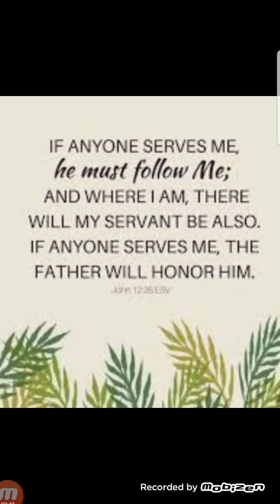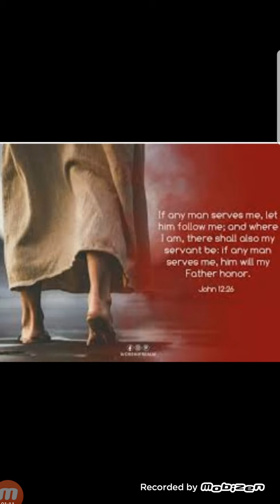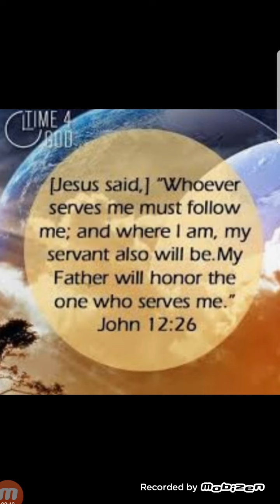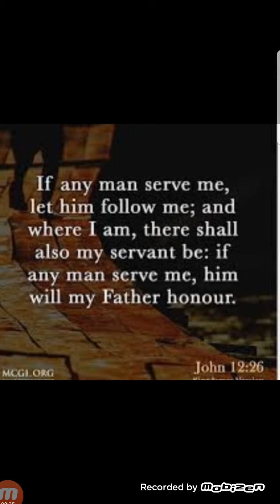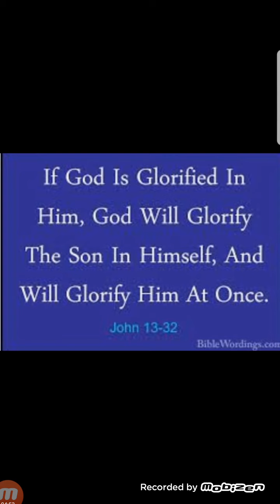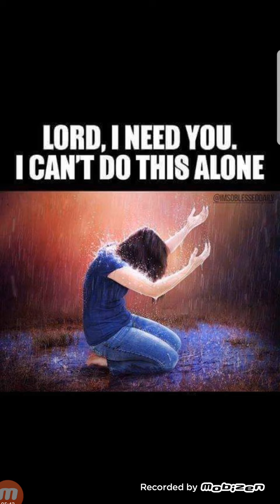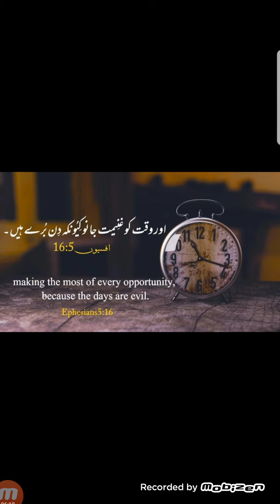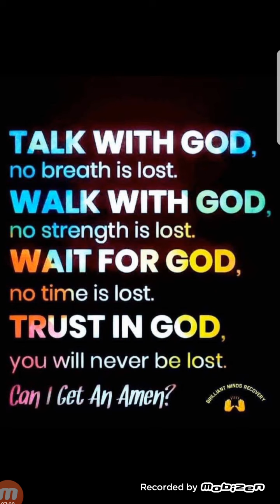MRS SAIMA (THE CHURCH OF MIRACLES OF ALL NATIONS)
💐 IF YOU SERVER  💐
       🙏  IF YOU PRAY 🙏
🍁 IF YOU. 🍁
اگر کوئی شَخص میری خِدمت کرے تو میرے پِیچھے ہولے اور جہاں مَیں ہُوں وہاں میرا خادِم بھی ہوگا۔ اگر کوئی میری خِدمت کرے تو باپ اُس کی عِزّت کرے گا۔
💞If any man serve me, let him follow me; and where I am, there shall also my servant be: if any man serve me, him will my Father honour.💞
یُوحنّا 12:26
💥 Jhon 12..26  💥